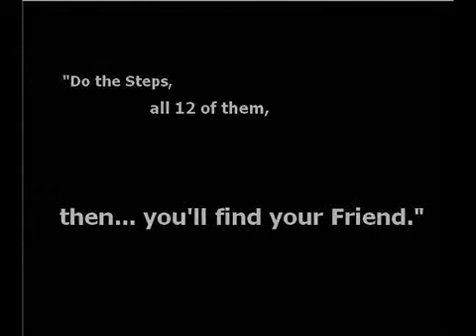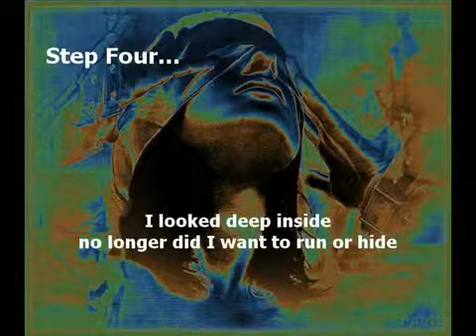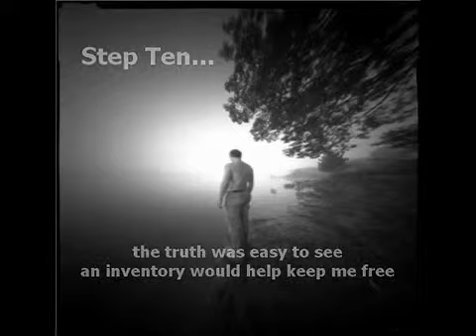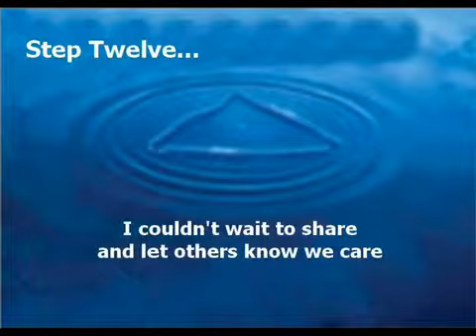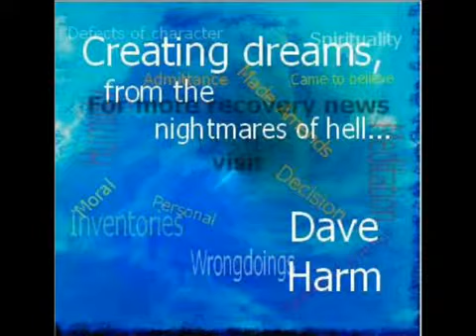Cape Town, South Africa Drug and Alcohol Addiction Rehab Treatment Consultants-The Twelve Steps.mp4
A.T.C. are professional healthcare consultants who provide guidance and support to help individuals access the most effective treatment for alcohol issues; drug addiction; eating disorders; gambling; sex addiction and other compulsive or emotional issues.

We assess and place patients into the most suitable, cost effective treatment facilities
We facilitate crisis interventions which hope to result in immediate treatment admission for those with resistance
We provide a chaperoning service ensuring patients travel safely to their treatment destination
We support and communicate with family and loved ones while the patient is in the rehab facility
Give guidance to organisations who have employees in need of treatment

With a variety of professional contacts we help you access the best care worldwide. Have a discreet telephone conversation with one of our professional clinicians who will devise a specific medical care plan for:
DETOXIFICATION
DRUG ADDICTION
ALCOHOL ABUSE
EATING DISORDERS
SEX ADDICTION CLINICS
GAMBLING ADDICTION
COMPULSIVE BEHAVIOURS
CO-DEPENDENCY
Where do you go?
We have relationships with clinics in:
Africa: South Africa
U.S.A: California
Asia: Thailand
Australasia: Australia
Caribbean: West Indies